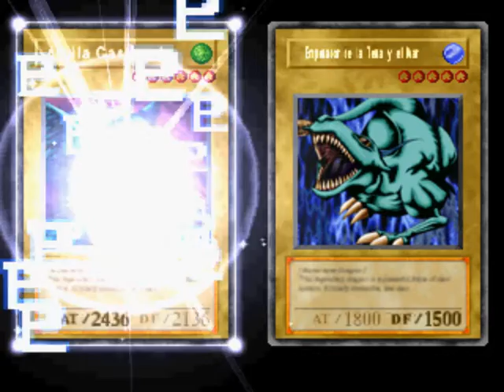Yu-gi-oh Forbidden Memories Parte 8 Guardian Mar,Secmeton y Guardian del Laberinto